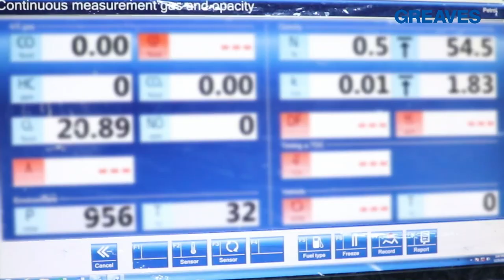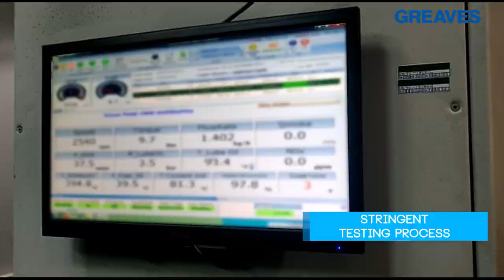Greaves Cotton BS-VI Video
Made in a record time, BS VI engine is a result of untiring efforts, focus and dedication of Greaves' RnD and Manufacturing team.
Providing a clean environment for last mile transportation, Greaves is proud to present you the World's first single cylinder 3 Wheeler Diesel Engine.